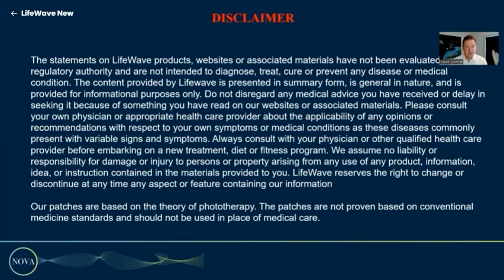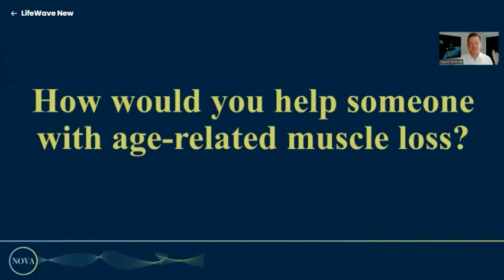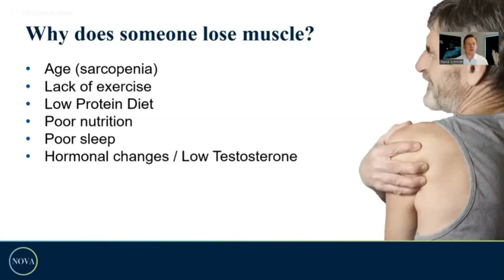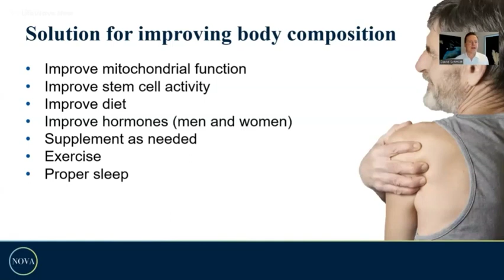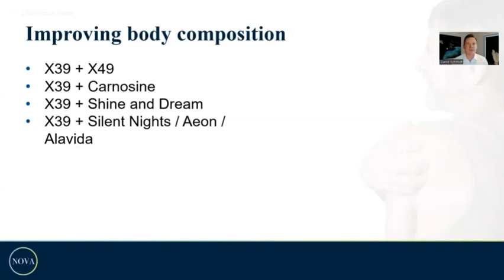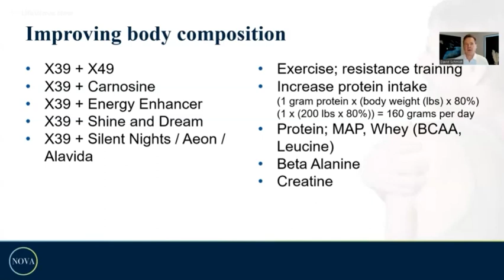David Schmidt on Body Composition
David Schmidt X39 Training with Health Questions

The statements on LifeWave products, websites or associated materials have not been evaluated by any regulatory authority and are not intended to diagnose, treat, cure or prevent any disease or medical condition. Do not disregard any medical advice you have received or delay in seeking because of something you have read on our websites or associated materials. Please consult your own physician or appropriate health care provider with respect to your own symptoms or medical conditions as these diseases commonly present with variable signs and symptoms. Always consult with your physician or other qualified health care provider before embarking on a new treatment, diet or fitness program. We assume no liability or responsibility for damage or injury to persons or property arising from any use of any product, information, ideas or instruction contained in the materials provided to you. We reserve the right to change or discontinue at any time any aspect or feature contained in our information.